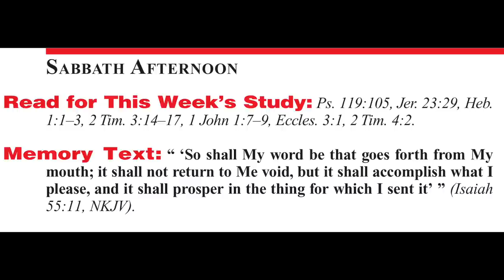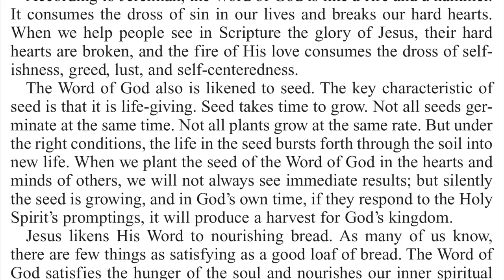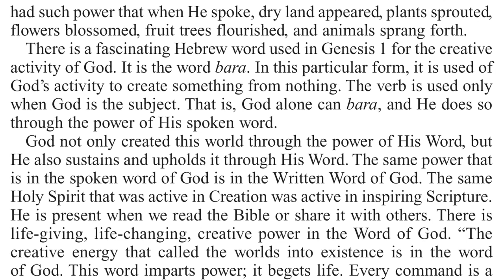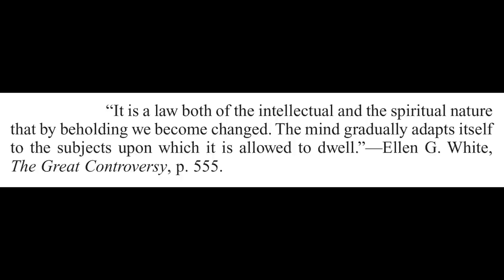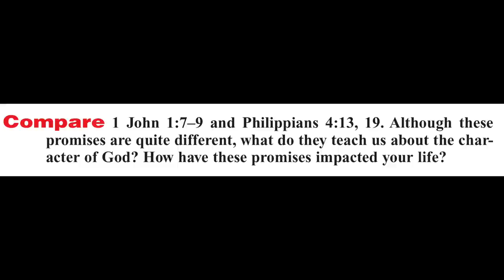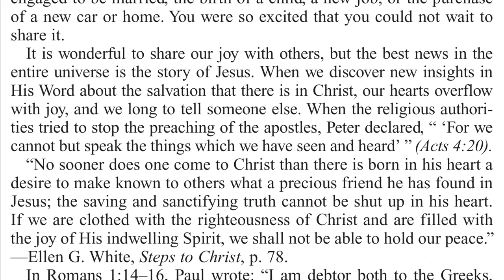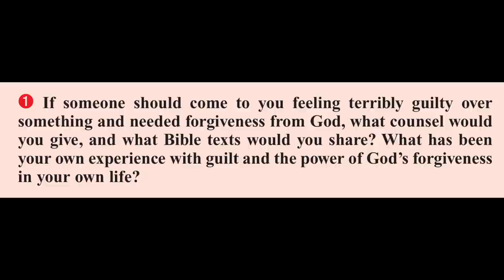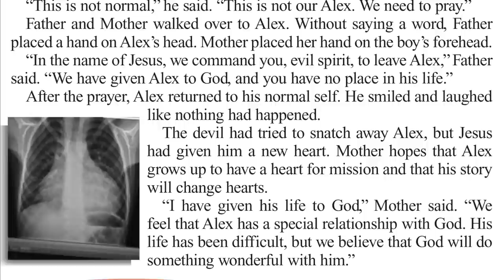2020 Q3 Lesson 07 – Sharing the Word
00:00 🔴 Opening Prayer
00:51 🔴 Sabbath Afternoon
03:22 🔴 Sunday
07:12 🔴 Monday
12:41 🔴 Tuesday
17:24 🔴 Wednesday
22:21 🔴 Thursday
26:17 🔴 Friday
28:58 🔴 Inside Story
32:25 🔴 Presenter Notes

📖 Read for This Week’s Study:
Psalm 119.105, Jeremiah 23.29, Hebrews 1.1–3, 2 Timothy 3.14–17, 1 John 1.7–9, Ecclesiastes 3.1, 2 Timothy 4.2